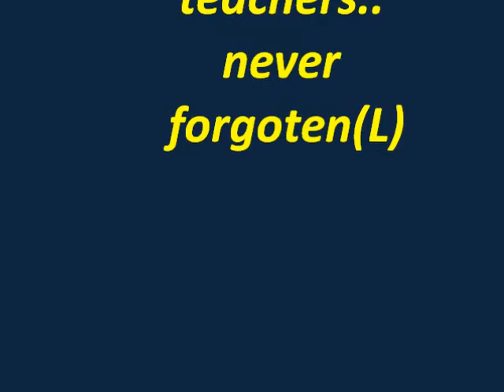SWHS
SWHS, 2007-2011